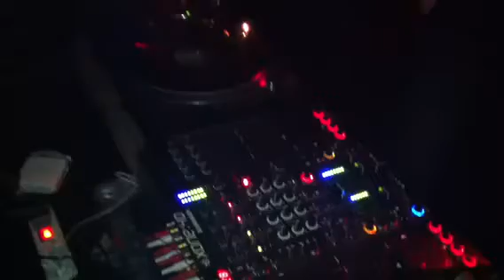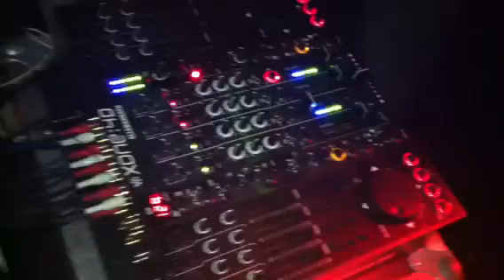Sanfranciscobeat @ Vigadó Bár Kalocsa 2011.11.05. Vol.2.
Necromancy Presents